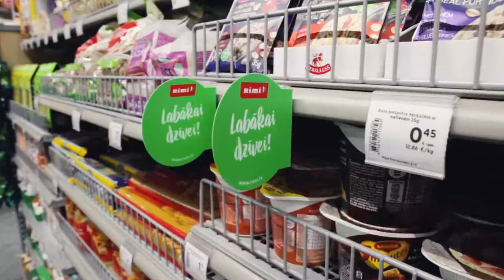Par Rimi Express skrējienu atklāj “Piik un gatavs” centrāles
Bezkontakta maksājumi ir ērts, ātrs un drošs norēķinu veids, kas atbilst steidzīgā pilsētnieka vajadzībām, tāpat arī “Piik un gatavs” centrāles – Rimi Express iepirkšanās filozofija atbilst steidzīga un veselīgi domājoša pircēja vajadzībām.